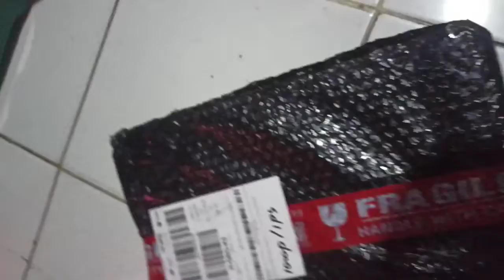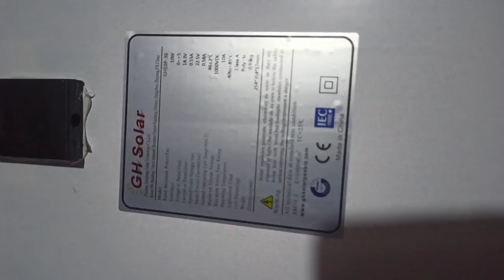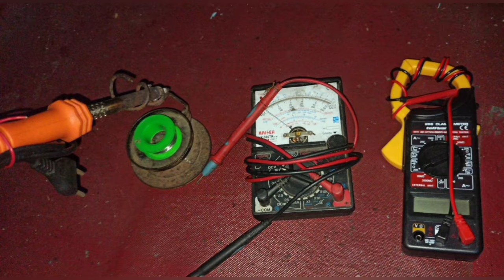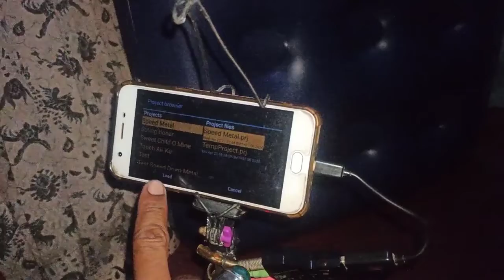sound guitar elektrik dari energi matahari solar cell wuih mantap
Pembangkit listrik tenaga surya

untuk bermain guitar hemat listrik